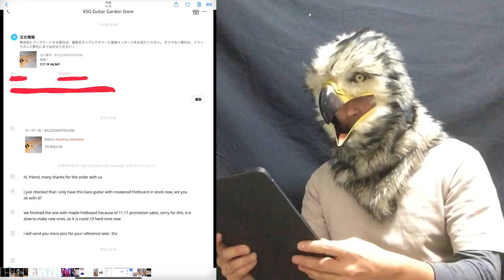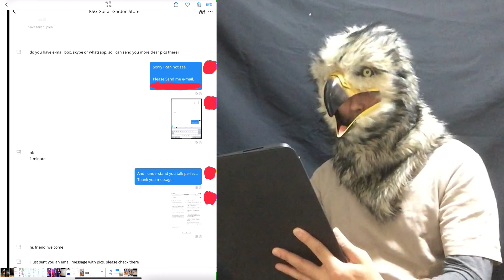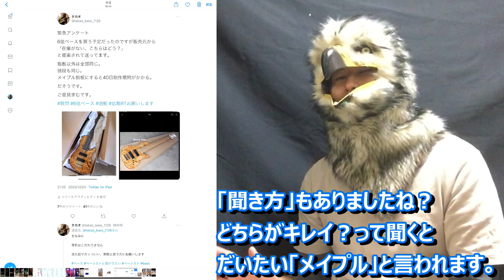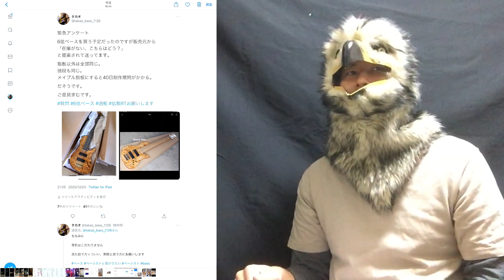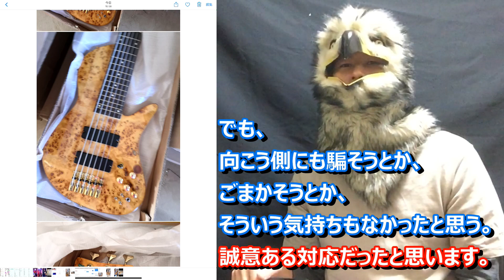【アンケート】メイプルとローズウッド どっちがカッコいいか？どちらを私は買ったか？ /// Which cooler? Maple Or Rosewood Which one i bought?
メイプル指板のベースかローズウッド指板のベースか？迷いましたので、アンケートして多いほうを買うことにしました。その結果は、、、、、
Maple fretboard bass or rosewood fretboard bass,I was at a loss, so I surveyed and decided to buy the one with the most. The result is .

以下は「６弦ベースを買う」シリーズの動画シリーズです。
The following is a video series of the "Buy a 6-string bass" series.

同じようなことを考えている方に、何かしら役に立てば幸いです。
I Hope this helps someone who is thinking about the same thing.

[ブログ]
役に立つベースのこと by タカオ